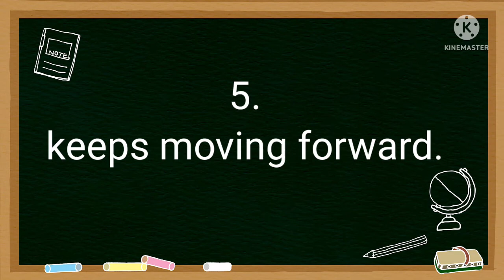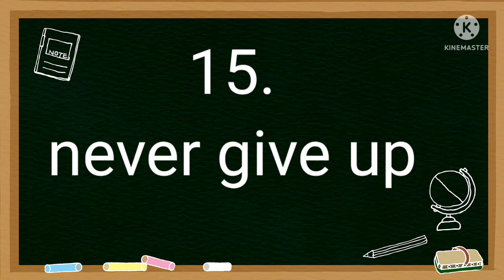rules for success|15 rule for success in life,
rules for success|15 rules for success in life,
confirmation=1
you will find your answer if you are searching for:english essay, rules of success,